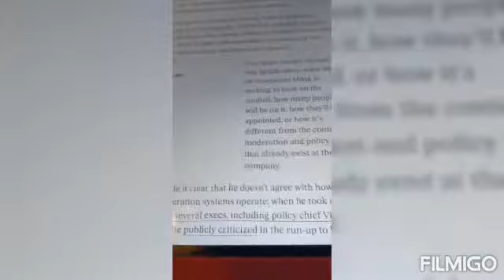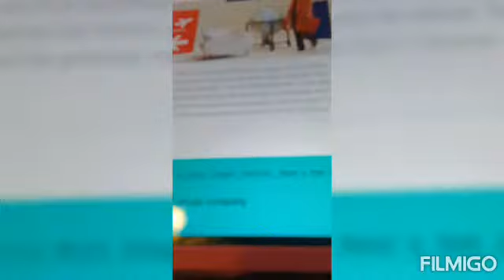ELON MUSK NOW CONTROLLED TWITTER